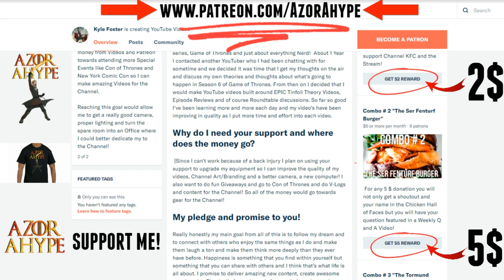TITLE LEAK Game of Thrones Season 7 Episode 4 Spoils of War Explained!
This is my Breakdown / Preview on how the Field of Fire 2.0 which will feature Daenerys Targaryen, Cersei Lannister, Jaime Lannister and of Course Drogon! This Video does contain Spoilers about the TITLE LEAK!

✊Partners, Friends & Awesome Channels✊

 📝 Information 📝

Game of Thrones is an American fantasy drama television series created for HBO by David Benioff and D. B. Weiss. Based on the fantasy novel series, A Song of Ice and Fire by George R.R. Martin. A Game of Thrones is one of the most successful television series to ever made and continues to captivate audiences all over the world. The series is set on the fictional continents of Westeros and Essos, and interweaves several plot lines with a large ensemble cast!

Information for this video is sourced from the ASoIaF novels, HBO's Game of Thrones, The Lands of Ice and Fire, The World of Ice and Fire, A Wiki of Ice and Fire et al.